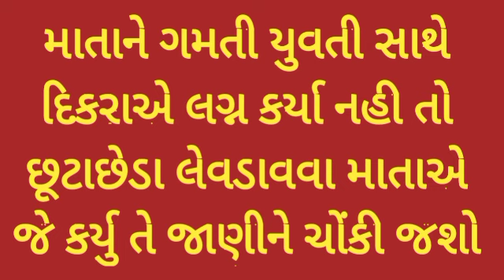માતાને ગમતી યુવતી સાથે દિકરાએ લગ્ન કર્યા નહી તો છૂટાછેડા લેવડાવવા માતાએ આવુ કર્યુ